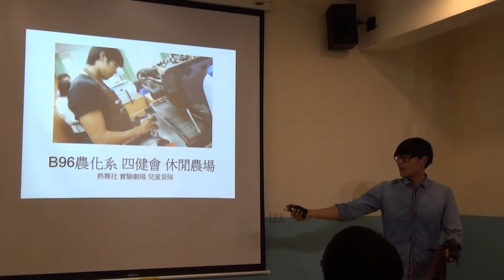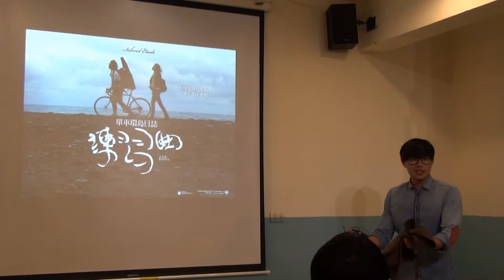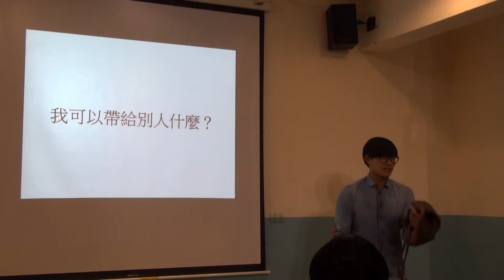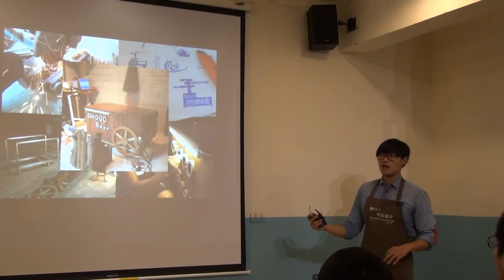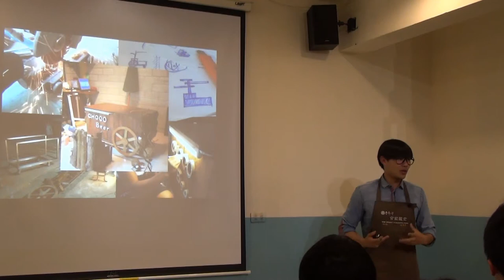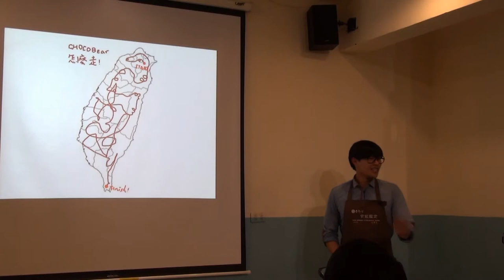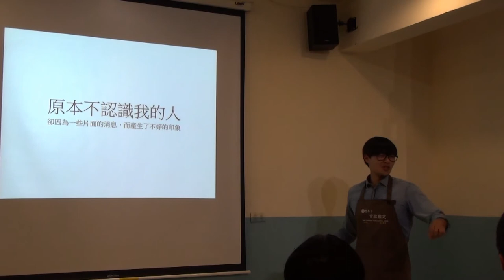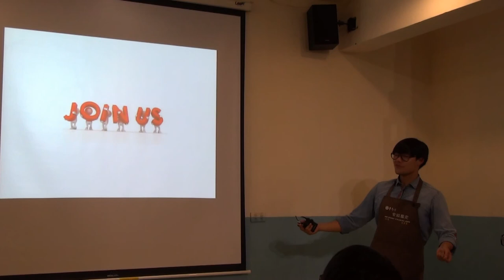台大交點Vol 6 - 黃書韋 - CHOCOBear